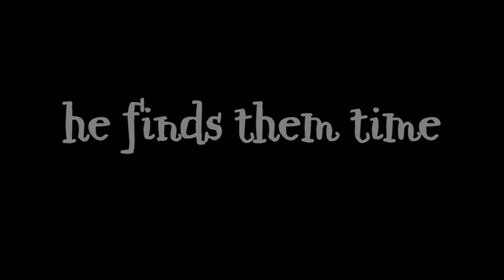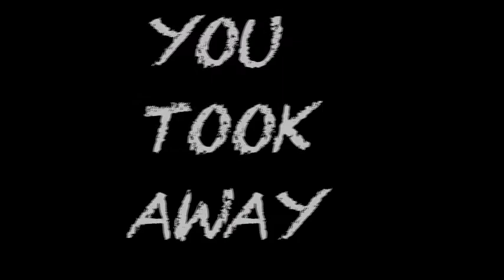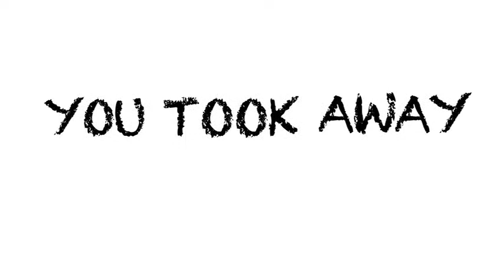You Took Away by Alex Sellar, animated by Frank Cromer